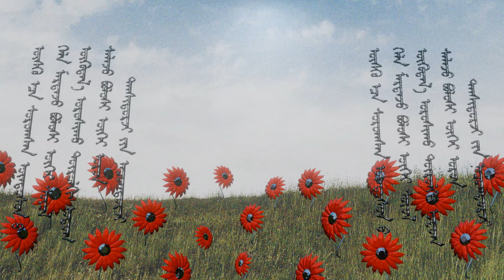MARCO - Steppe Voice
Electronic, Dance хөгжимийн Liquid Drum & Bass урсгалыг уртын дуутай хослуулсан Монгол хэв маягийг илэрхийлэх Marco-ын шинэ single Steppe Voice-ийг хүргэж байна.

Өсөхөөс сурсан үндэсний хэл
Мартаж болшгүй соёл
Үхтэл орших төрөлх нутаг
Салж болшгүй орон /Д.Нацагдорж/

ARTWORK - AMAR Brand /aka Амарбаясгалан/
MASTRING - BONZE /aka Zolbayar/
Release date platforms: 10 April 2024